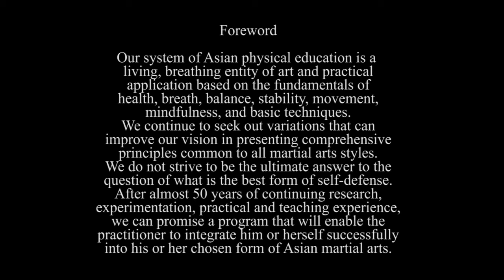Foreword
This is an introduction into just one facette of our Asian physical education program.
When I went searching for a name to christen my kung fu system, I wanted something to express homo sapien sapiens connection to the earth, nature, and his place in the infinite universe. While visiting a Chinese book and gift shop and mentioning my quest to the owner she suggested Si Fang Chuan, (The Way of the Four Heavenly Directions) and I had no idea how it would affect my life and the direction of my kung fu system.
The term "The Way of the Four Heavenly Directions" is the simplest way to describe the interplay of the traditional, classic eastern basics of martial arts with their northern leg techniques, southern hand techniques, and the modern ideas and innovations of the western world.
Over the years further research revealed that in traditional Chinese medicine there is a fifth cardinal direction that each of us represents, namely "the middle", from which the other four directions radiate. The five directions appear in “The Five Elements” table and their relationship to the other aspects of TCM. After 35 years of experience, research, and further development, this resulted in Qi Gong Wu Fang Chuan.